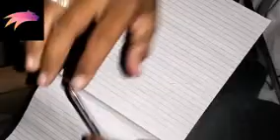How's Forsage work? Structure of Faosage. simple words,easy language